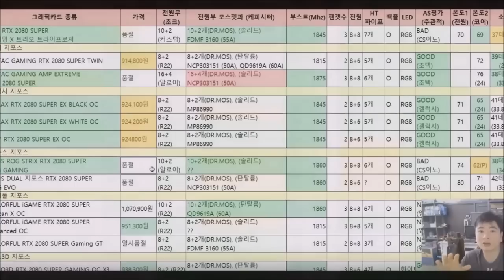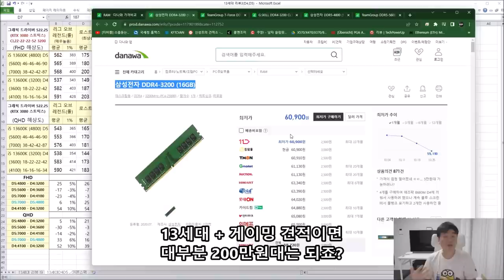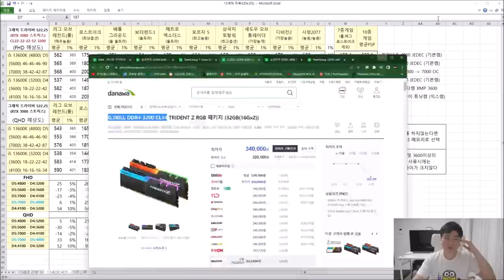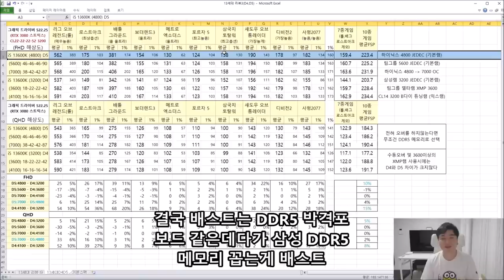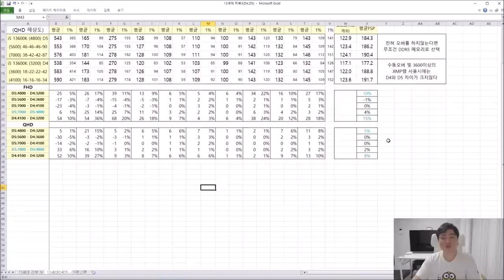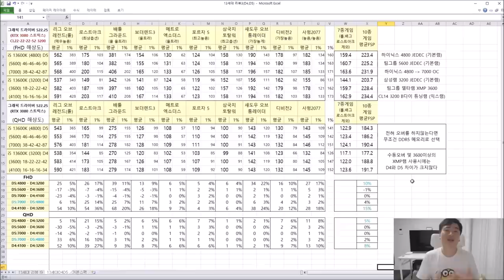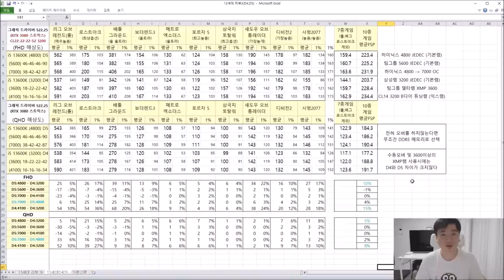13세대 메모리 DDR5 VS DDR4 가성비 선택은? - (신성조)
정답: 현시점은 4800 삼성램!